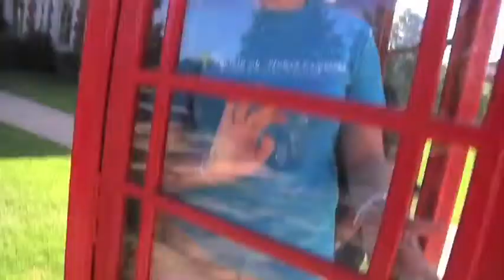Women's Welcome Week Part 1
Women's Welcome